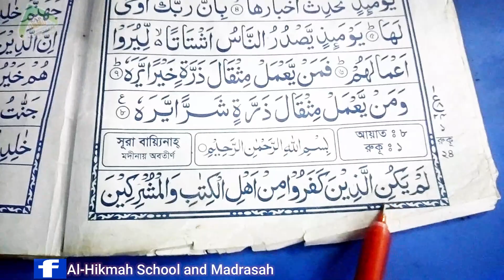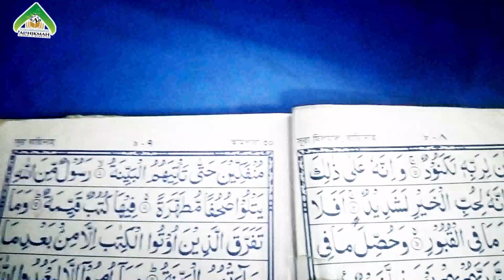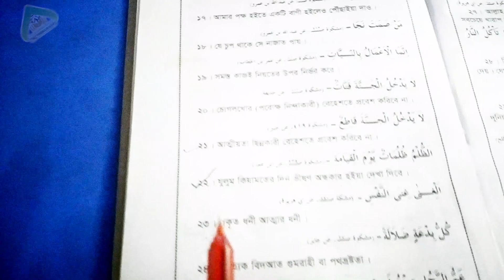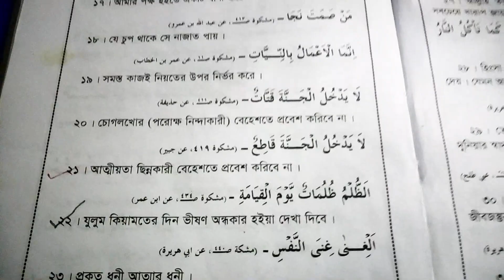Class: Sani Ampara Girls || 21/04/2020 || Al-Hikmah Model School and Mdrasah